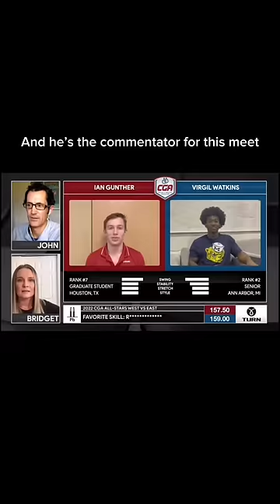The best reaction ever 😂gymnast